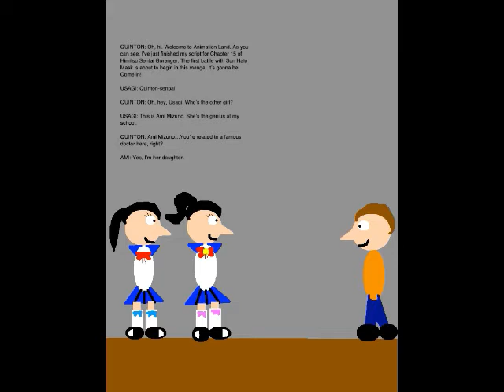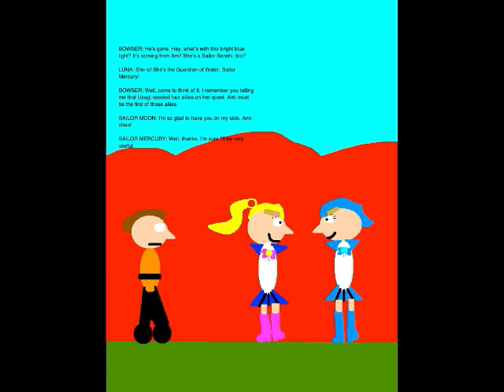Quinton's Animation Extravaganza Episode 72 - Golden Shadow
Set on December 4, 2018, this episode is where I meet Usagi's friend, Ami Mizuno, who becomes Sailor Moon's first ally, Sailor Mercury. Also, I help the Gorengers take down the Monster of the Day, Commander-in-Chief Golden Mask's fourth minion, Parabolic Mask.